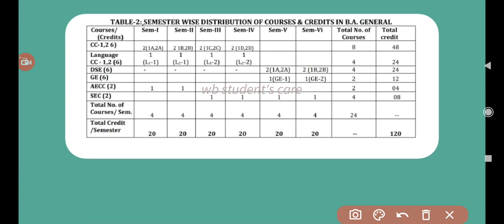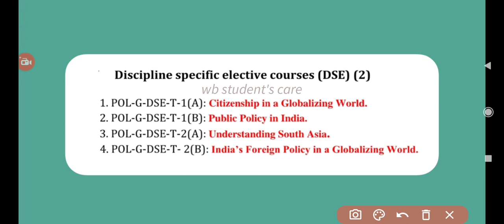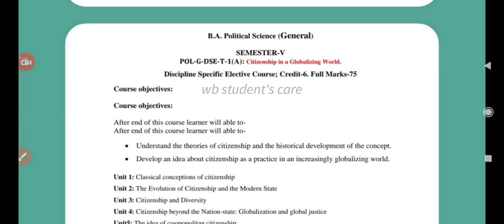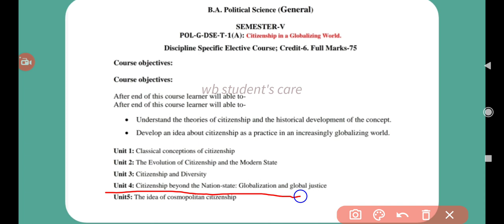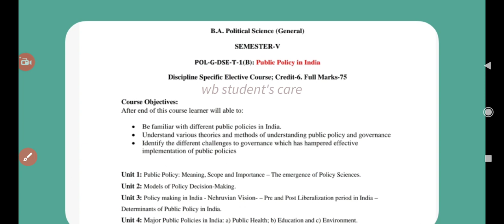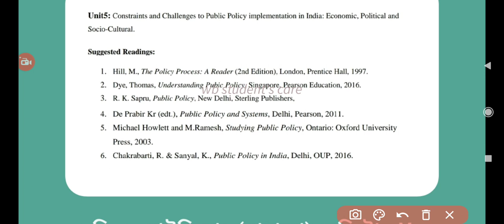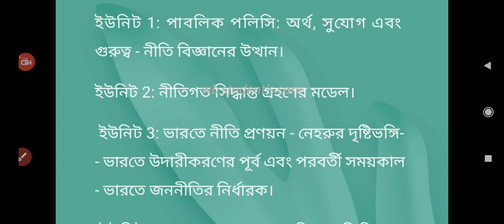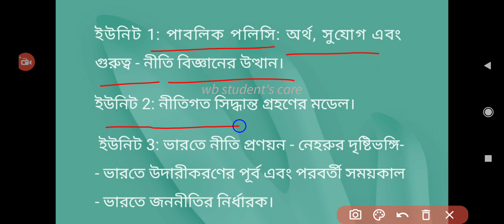political science (dse) 5th semester syllabus and number system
Asannagar Madan Mohan Tarkalankar College
Berhampore College
Berhampore Girls College
Bethuadahari College
Chakdaha College
Chapra Bangalijhi Mahavidyalaya
Chapra Government College
Domkal Girls College
DR BR Ambedkar College
Dhukulal Nibaran Chandra College
Dumkal College
Dwijendralal College
GD College
Haringhata Mahavidyalaya
Hazi AK Khan College
Jalangi Mahavidyalaya
Jangipur College
Jatindra Rajendra Mahavidyalaya
Kaliganj College
Kalyani Mahavidyalaya
Kanchapara College
Kandiraj College
Karimpur Panna Devi College
Krishnanagar Government College
Krishnanagar Women’s College
Krishnath College
Lalgola College
Murshidabad Adarsha Mahaviyalaya College
Muragacha Government College
Muzaffar Ahmed Mahavidyalaya
Nabadwip Vidyasagar College
Nabgram Amar Chand Kundu College
Nagar College
Nur Mohammad Smriti Mahavidyalaya
Panchthupi Haripada Gouribala College
Plassey College
Pritilata Mahila Mahavidyalaya
Prof. Sayed Nurul Hasan College
Raja Birendra Chandra College
Ranaghat College
Rani Dhanya Kumari College
Sagardhigi Kamada Kinkar Smriti Mahavidyalaya
Santipur College
Sri Krishna College
Sripat College
Sewanarayan Rameswar Fatepuria College
Subhas Chandra Bose Centenary College
Sudhiranjan Lahiri Mahavidyalaya
Tehatta Government College